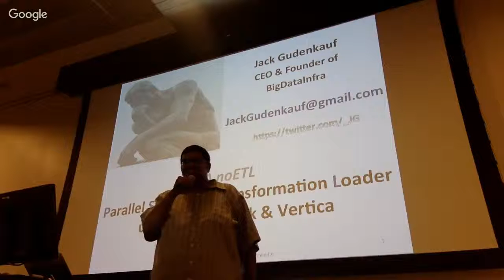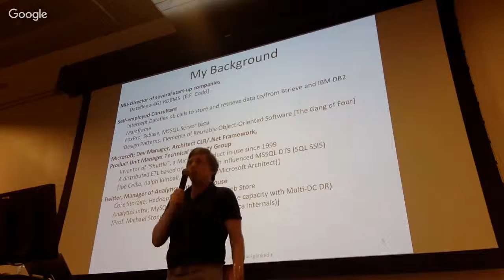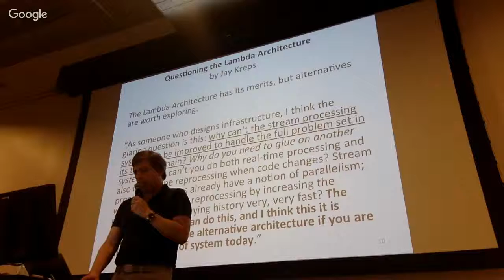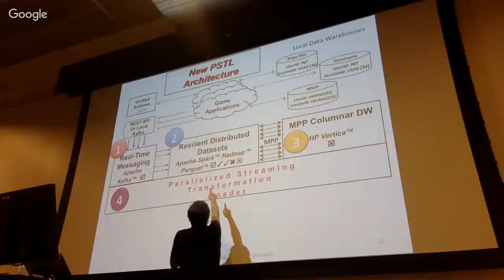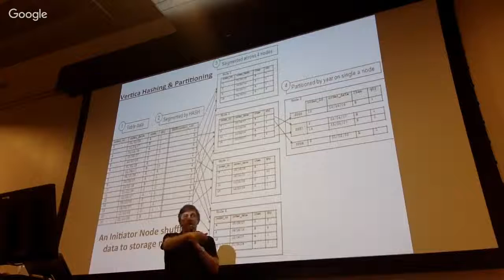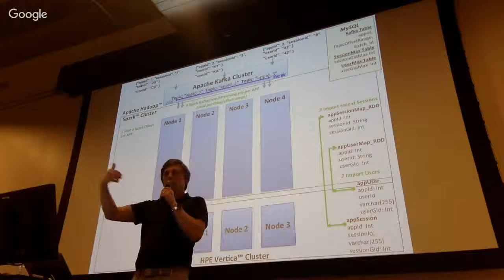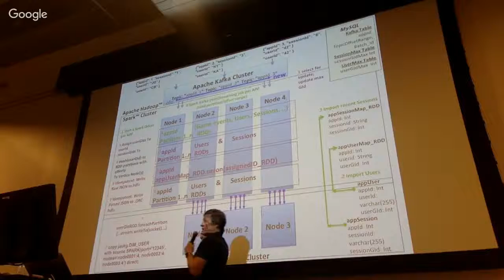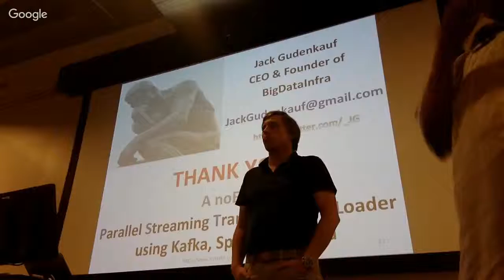A noETL Parallel Streaming Transformation Loader using Spark, Kafka ­& Ve­rtica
ETL, ELT and Lambda architectures have evolved into a [non]Streaming general purpose data ingestion pipeline, that is scalable through distributed processing, for Big Data Analytics over hybrid Data Warehouses in Hadoop and MPP Columnar stores like HPE-Vertica.

Bio: Jack Gudenkauf has over twenty-nine years of experience designing and implementing Internet scale distributed systems. Jack is currently the CEO & Founder of the startup BigDataInfra. He was previously; VP of Big Data at Playtika, a hands-on manager of the Twitter Analytics Data Warehouse team, spent 15 years at Microsoft shipping 15 products, and prior to Microsoft he managed his own consulting company after he began his career as an MIS Director of several startup companies.